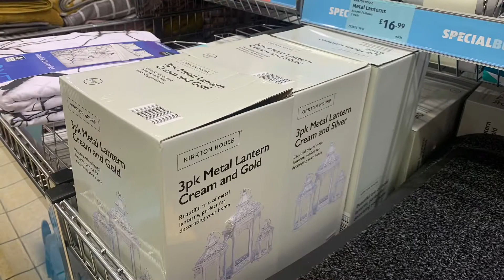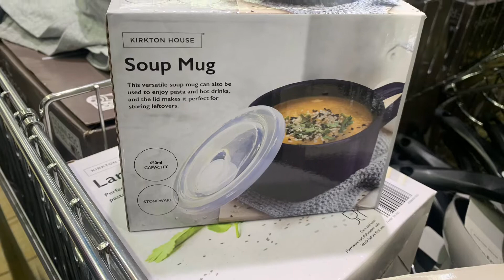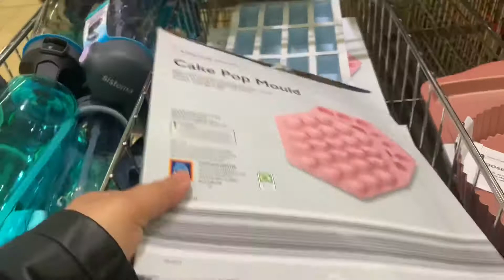ALDI COME SHOP WITH ME | UK SHOP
This video is come shop with me in Aldi

○ My camera – CANON M50
- IPHONE X
○ SD card
○ Vlogging tripod
○ Studio lights

Other
IPAD MINI 5
CANON M50 CHARGER
CANON M50 COVER
CANON SCREEN PROTECTOR
CANON CLEANING KIT
EPSON ET 2710
VICEROY CURTAIN
PANASONIC TV